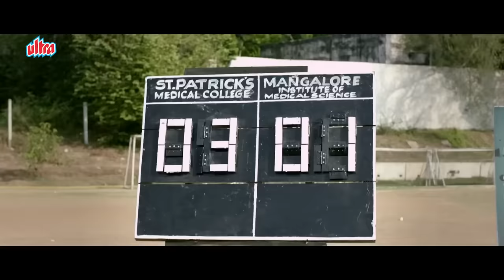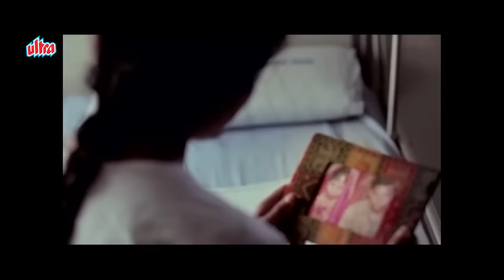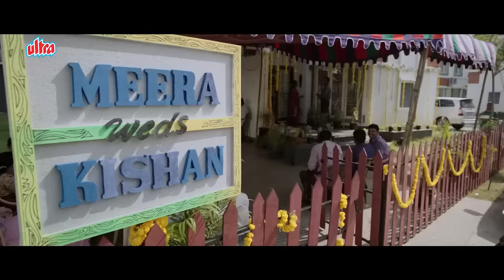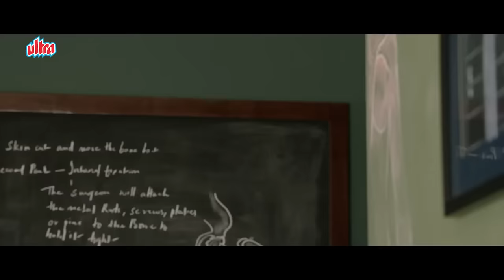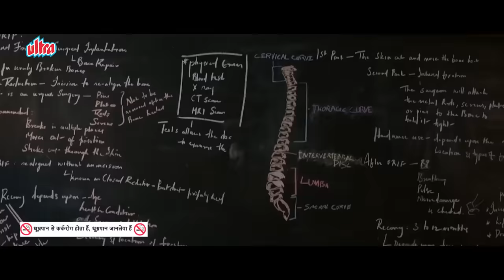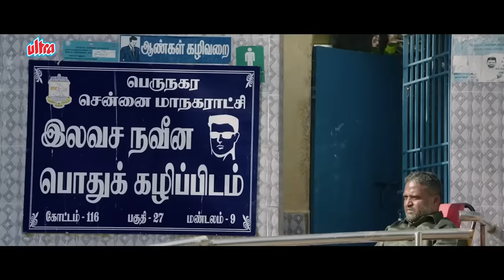Adithya Varma - New Full Hindi Dubbed Movie | Dhruv Vikram, Banita Sandhu | Full HD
Dhruv Vikram, Banita Sandhu's movie "Adithya Varma" is the remake of Blockbuster movie "Arjun Reddy" & "Kabir Singh".
Starring : Dhruv Vikram, Banita Sandhu, Priya Anand, Raja, Dheepa Ramanujam.
Director : Gireesaaya